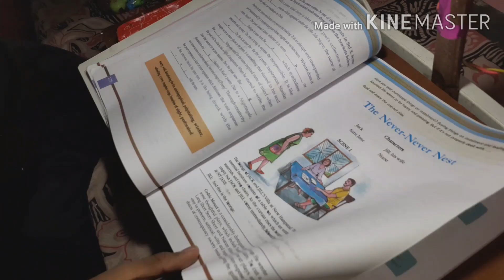👨‍🔧How to making different type study lamp in used nonstick pan. 🤪winner winner 🍗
Orupalakkattukaaran special.
How to recycling old pan and home used produceds
Kitchen things pots.

And useful produced for studying for kid's
And any home members